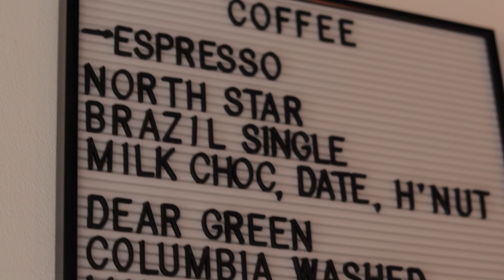Quarters Coffee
We had an amazing shoot at Quarters Coffee, These guys are one of the best coffee shops in Newport supplying North Star Coffee Roasters they ethically source beans from around the globe.

The way these guys make coffee and the experience they deliver is like no other in the area!